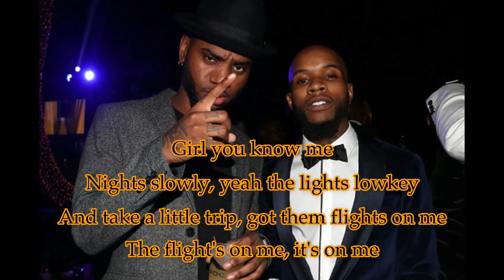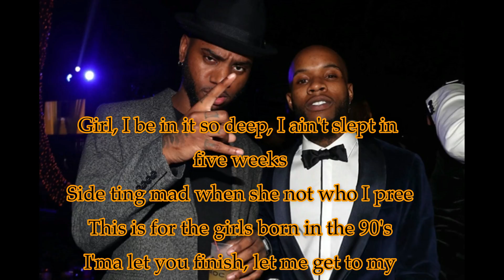Bryson Tiller Feat. Tory Lanez - Leaning Remix (Lyrics On Screen)